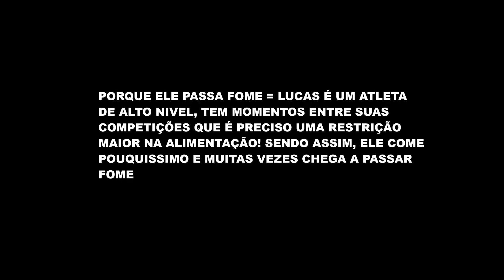ELE NÃO GOSTA DO MEU CORPO +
Parte 2 do nosso video respondendo perguntinhas de vocês! Os assuntos dessa semana foram: Como é namorar um bodybuilder (atleta de alto nivel), o que ele pensa sobre meu corpo (papo magrinhas), o motivo dele passar fome, nossa maior dificuldade dentro de um relacionamento e por ai vai! Espero que gostem! Beijos, Mi Garcia e Lu Garcia ❤